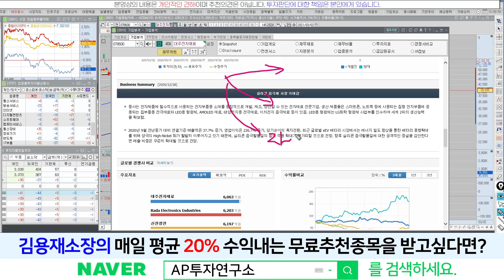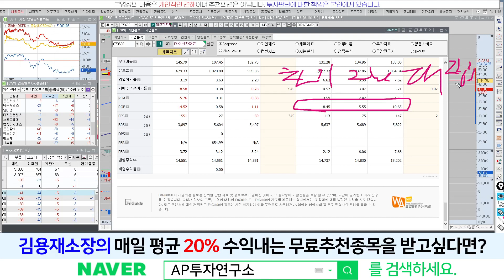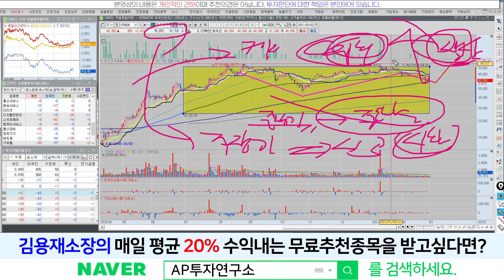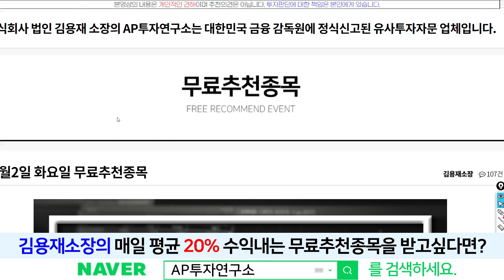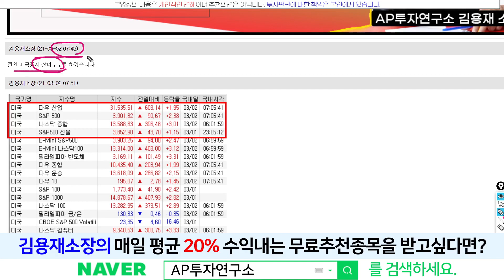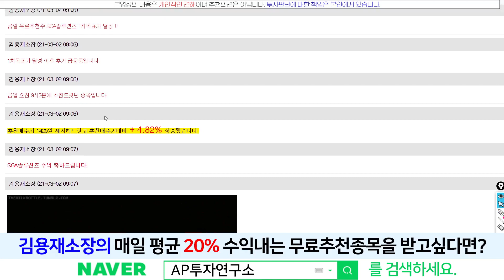대주전자재료(078600) - 지난해 영업익 91억…전년비 241.8%↑~!! 쌀때 분할로